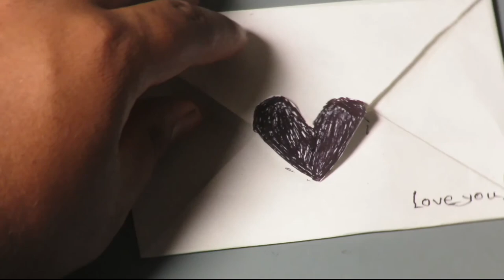Nice envelope making with white paper at home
creative idea
how to make a paper envelope